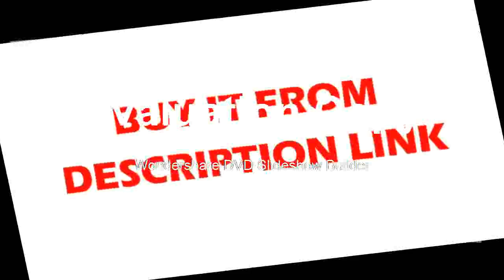BEst Thermal Imaging Camera 1024P 32x32 IR Image Resolution Digital Thermal Imager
Product On Aliexpress

Brand Name:OUTADDisplay Type:DigitalUsage:OUTDOORDisplay Size:1.9 Inches & UnderStyle:HandheldModel Number:ZN208700Power Type:AAA Battery